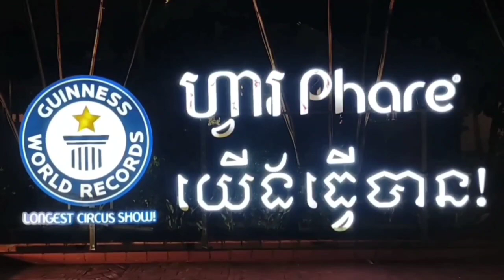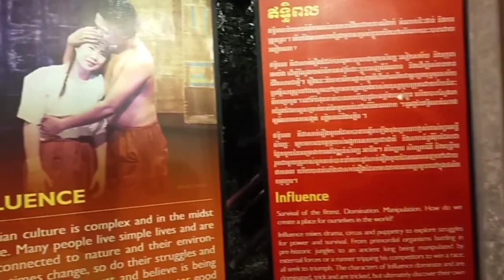សៀកហ្វានៅ សៀមរាប CAMBODIA ACROBAT Share Siem Reap Part 1